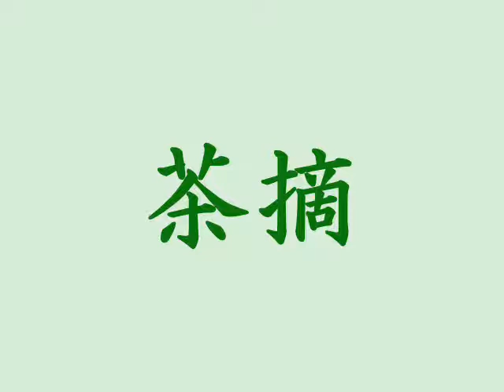茶摘.wmv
「茶摘」をＭＩＤＩでアレンジしてみました。